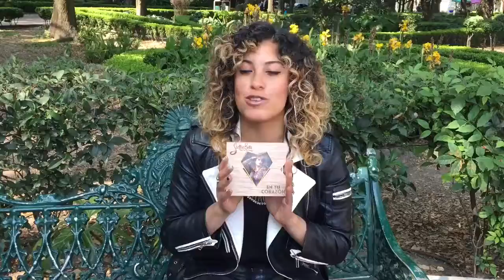STEFFIE BELT CON LOS SALUDOS NEORAMA Y LA INVITACIÓN A SU PRESENTACIÓN EN EL LUNARIO